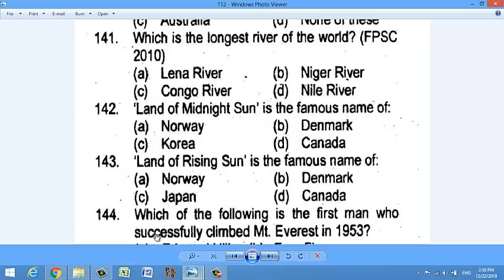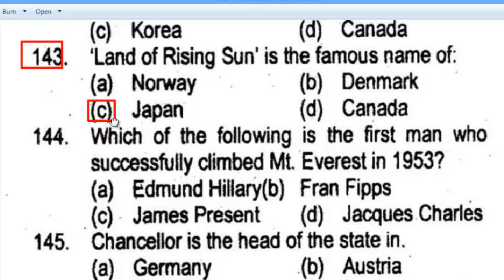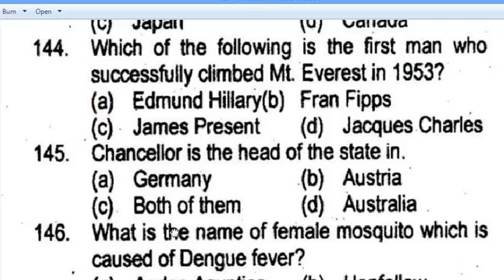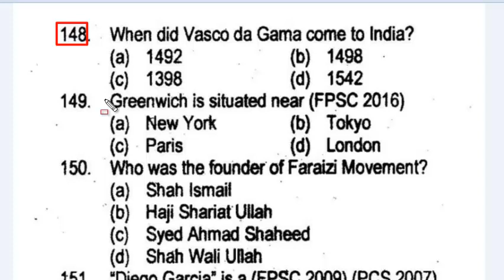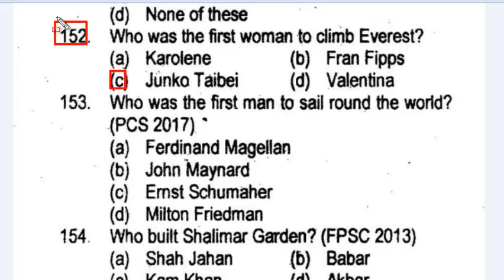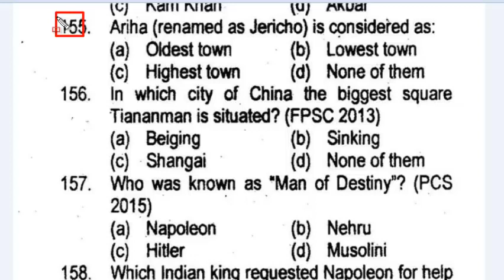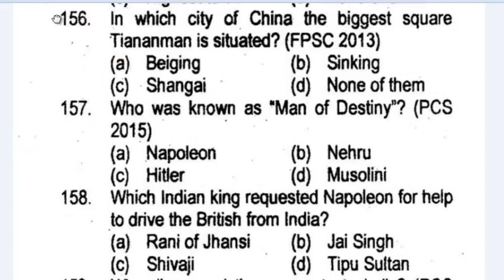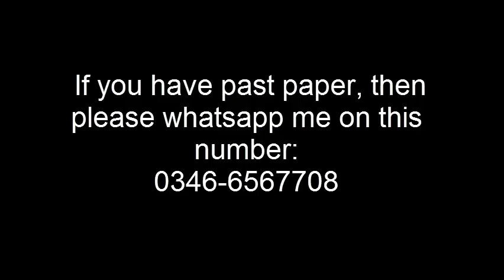800 Most repeated MCQs of (FPSC, PMS, NTS, PPSC, KPPSC, BPSC, SPSC) Part - 08